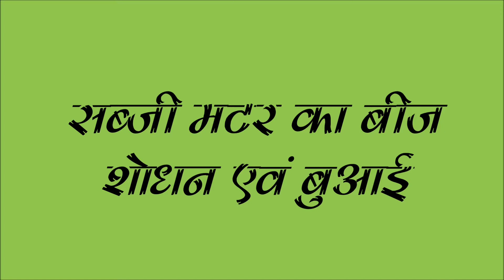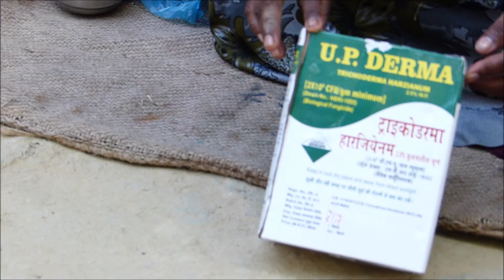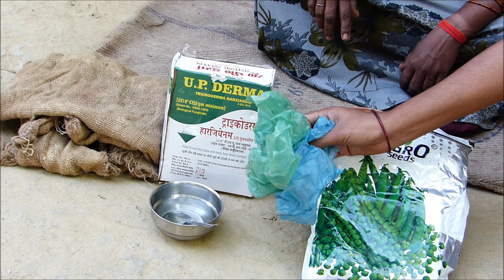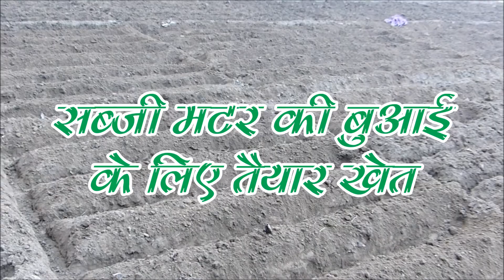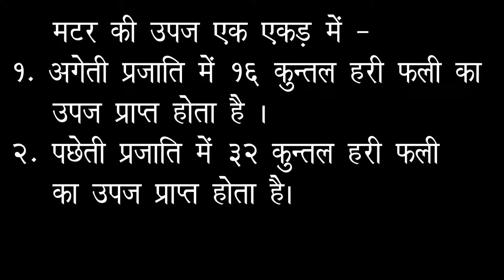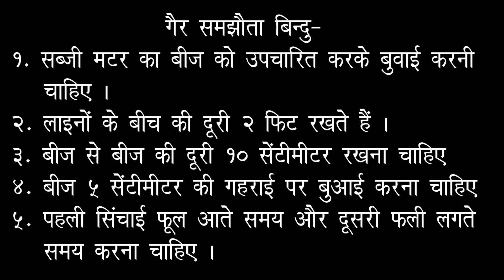Vegetable Pea Seed Treatment and Sowing PANI IILD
This video describe the seed treatment and sowing process of Vegetable pea.